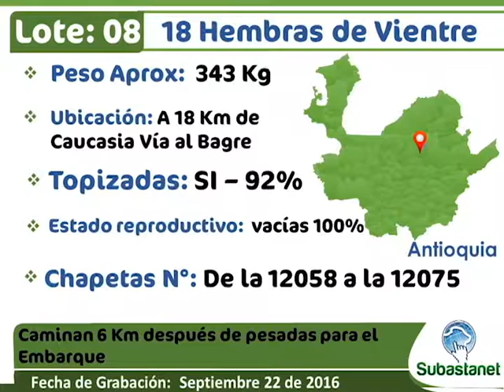LOTE 08 SUBASTANET 12 DE OCTUBRE